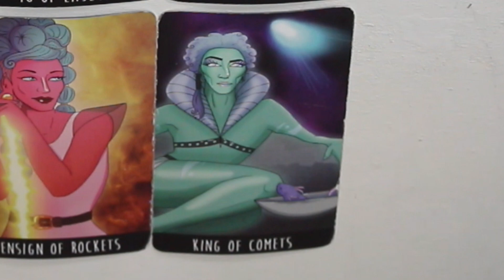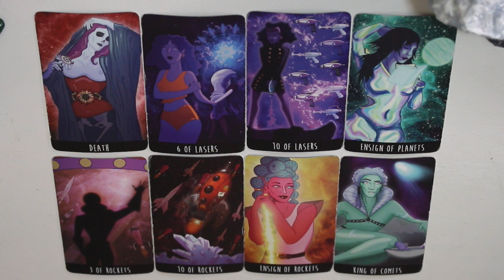♈️💗Aries The Universe Is Sending You A Second Chance! 💖🔮 ♥︎𝐶𝑜𝑙𝑙𝑒𝑐𝑡𝑖𝑣𝑒 𝑅𝑒𝑎𝑑𝑖𝑛𝑔♥︎ TarotLynn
2nd chance at love Aries! It turns out the grass wasn't greener without them and you've learned this lesson. In this collective reading discover who is returning and how you can get a second chance with them! Please subscribe, share and like👍🏻 To help me make more videos to guide you on your spiritual journey ✨ My name is Carolyn and I'm a tarot and oracle reader and empath. My goal with this channel is to give you guided messages that allow you to have a better connection and understanding of your own intuition so you can make the best decisions for you. I hope my messages resonate and help give you some guidance.
Love💖